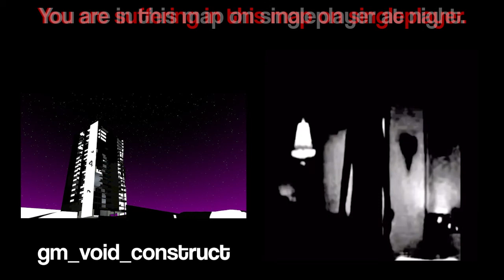You play these GMod maps on singleplayer at night (Mr. Incredible becoming Uncanny) [VERSION 3.0]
I promise this is the final version, no more.

Kohichi Sugiyama - Bio Wars (From "Godvilla vs. Biollante")
Yasuhiko Fukada - Heat Up
The Incredibles - Life's Incredible Again
Kikiyama - The Ethnic World
The Incredibles - Life's Incredible Again (Distorted)
Suicide Mouse.avi (Gorix)
Bad Ending Theme - Five Nights at Freddys 3
Unidentified Deep Sea Sounds - Train (pitched up)
Repulsive - Cry of the unheard
Sonic.exe (Hill Act 1 Reversed)
Five Nights at Treasure Island 2 - Menu music (Reversed)
The Caretaker - R1 - Stage 6 Place in the World fades away
Repulsive - Kyomi's lullaby
Midnight Syndicate - Grisly Reminder in reverse
Repulsive - Starvation
Repulsive - Judah's lullaby
Repulsive - In the dark
Sonic.exe Robotnik's Lab Theme
Sonic.exe (Game over)
Radio tuning sounds by BerlinAtmospheres (half speed)
Tili Tili Bom (Russian lullaby)
Bensplayhouse - hideandseek.mov
Sonic.exe (Hill Act 1 Reversed) (much lowered pitch)
The Caretakers - Nowhere At The Millennium Of Space (Continuous, Rapid, Neuron Death Archive edition)
bensplayhouse - cowboy.mov
Sonic.exe (Hill Act 1 Reversed) (heavily slowed)
Repulsive - Judah's lullaby (half speed)
Jordan Keuring - Additional Memories Volume 1 (Hell)
Jordan Keuring - Devastating Brain Injury (Untitled 1)
Necrofiler - Purulent (slowed)
Silent Hill OST - Over
Eva Entry Plug Sound (heavily slowed)